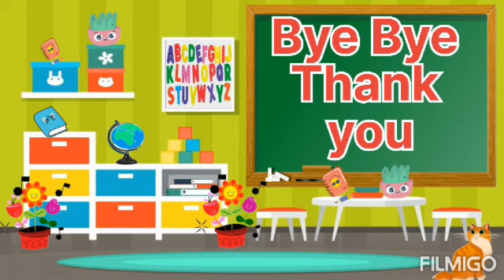counting 1-50 | Part -1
learn counting 1-50 counting kidsvideo learn with fun
part -1
1-50 numbers
know your numbers